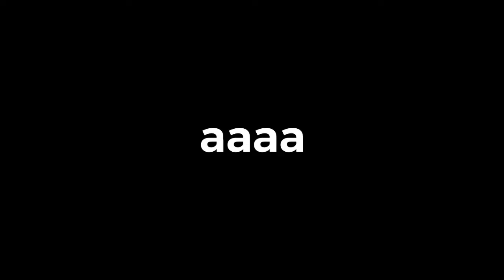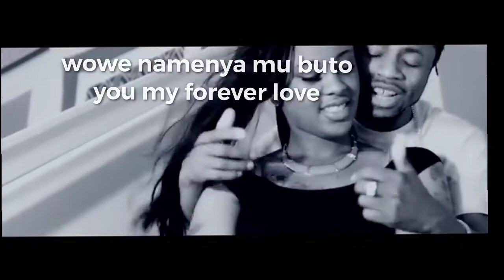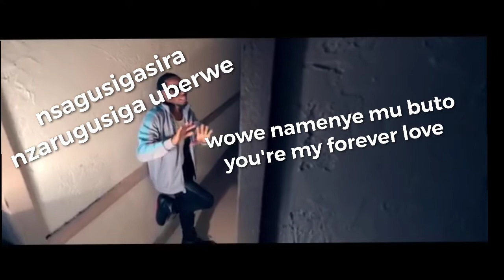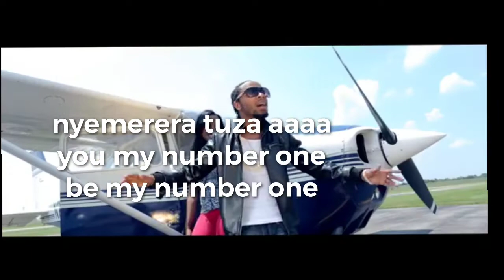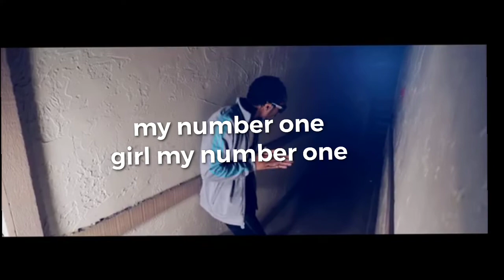my number one by Mr D Scorpion lyrics video